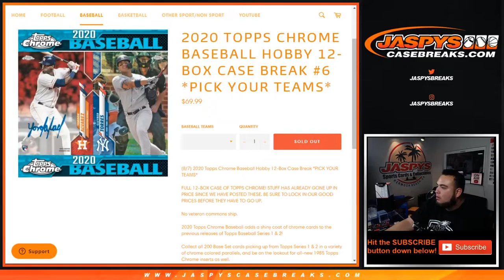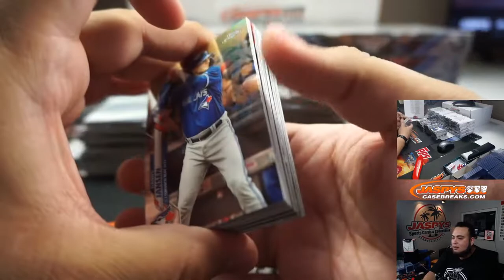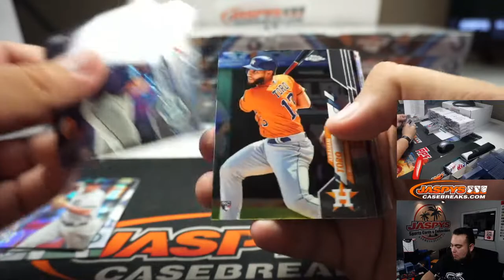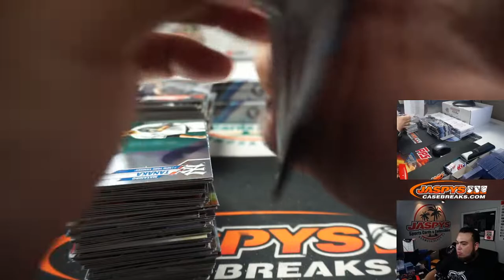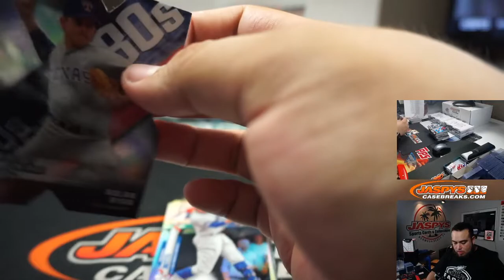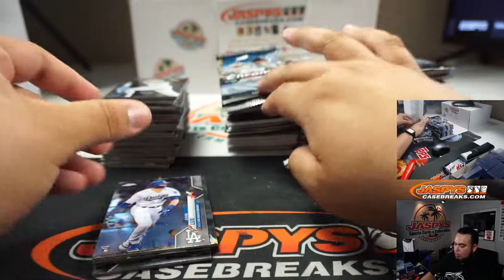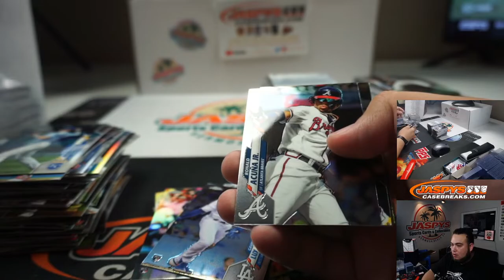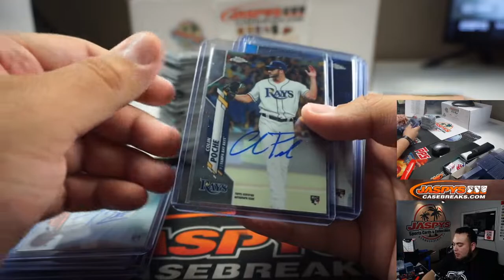SUN. 8/9 - 2020 TOPPS CHROME BASEBALL HOBBY 12-BOX CASE BREAK #6 *PYT*